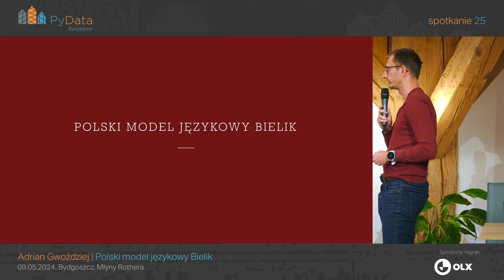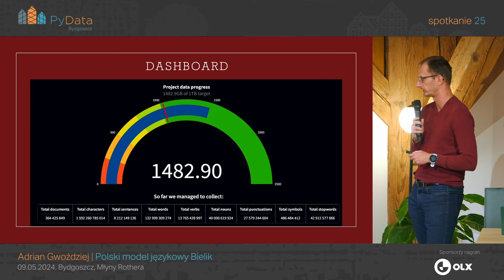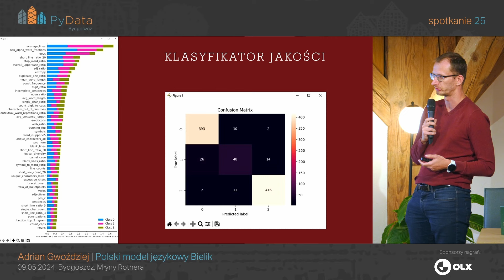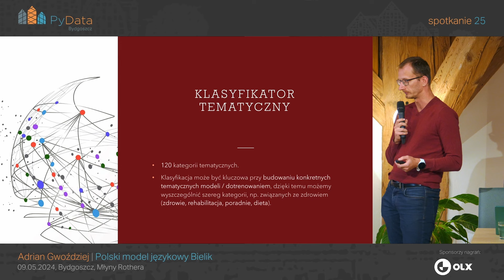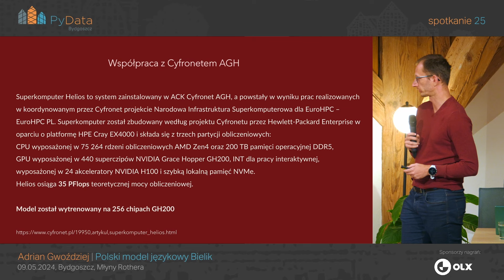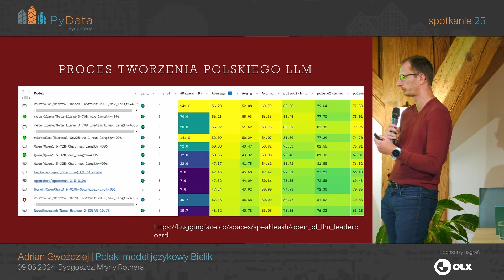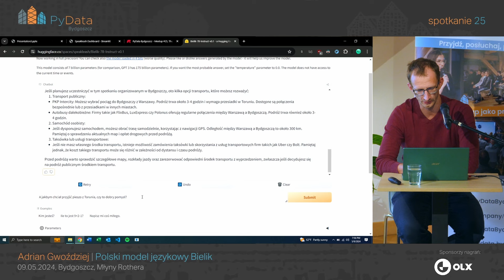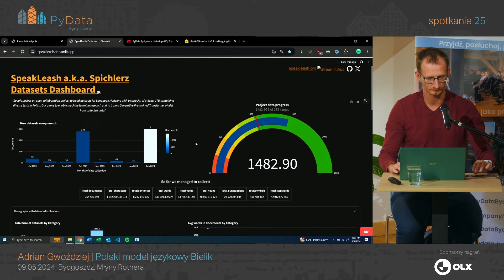Adrian Gwoździej - Polski model językowy Bielik (PyData Bydgoszcz #25)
PyData Bydgoszcz spotkanie 25
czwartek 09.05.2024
Młyny Rothera (Spichrz Zbożowy, 2. piętro), Mennica 10, Bydgoszcz

Adrian Gwoździej
Inżynier uczenia maszynowego, zawodowo związany z NLP w dziedzinie cyberbezpieczeństwa. Współzałożyciel fundacji Speakleash. Współtwórca modelu językowego Bielik.

"Polski model językowy Bielik"
Prezentacja będzie składała się z dwóch części, przedstawienie inicjatywy Speakleash wraz z zaprezentowaniem demo live działania modelu Bielik.

Realizacja wideo:
Jacek Owczarz
Jack Jack Films